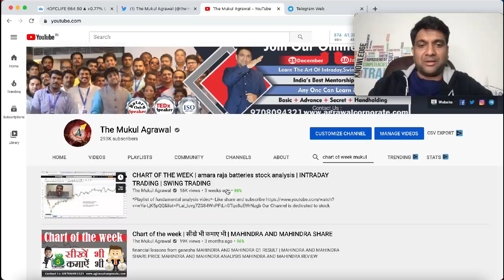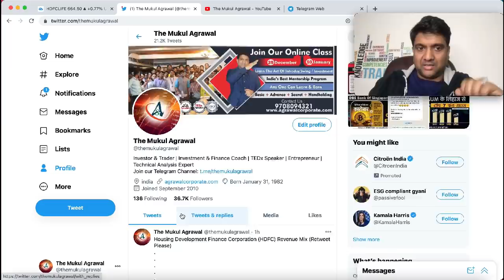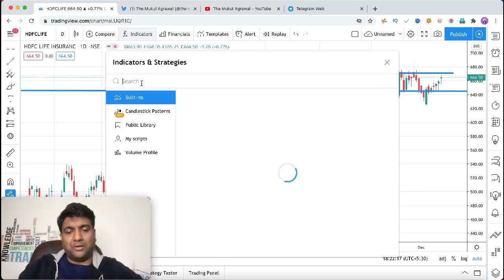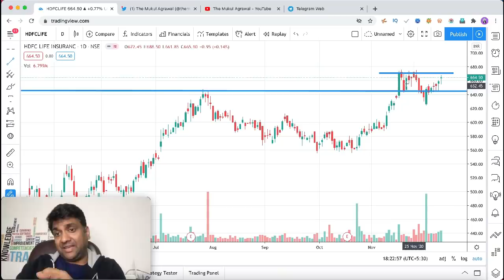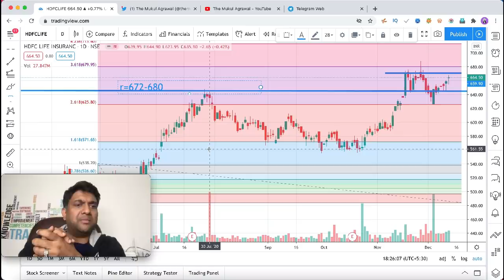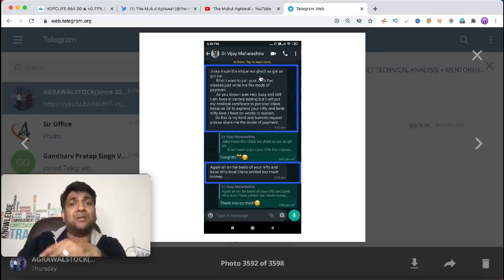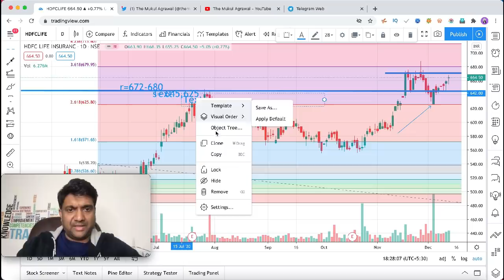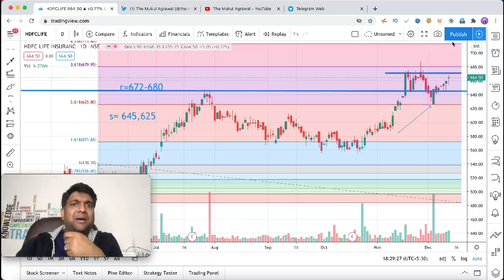chart of the week | hdfc life share news | intraday trading tips | swing trading tips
*Playlist of fundamental analysis video*-

Our Channel is dedicated to stock market beginners, whereby we deliver nifty, bank nifty and other stock market-related advance and pinpoint prediction to the traders willing to make money stock market
Technical Analyst | Technical Analysis Workshop & Webinar | ISO Registered | TEDx & Rotary Club Speaker | Technical Analysis Society Singapore Member